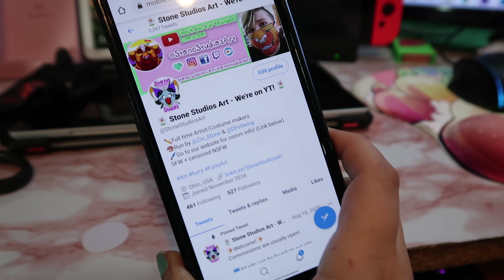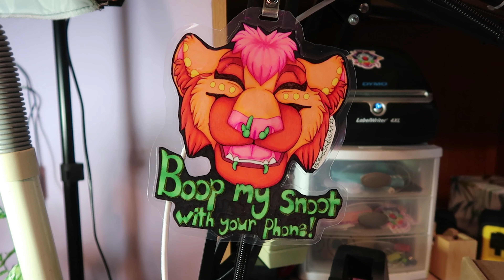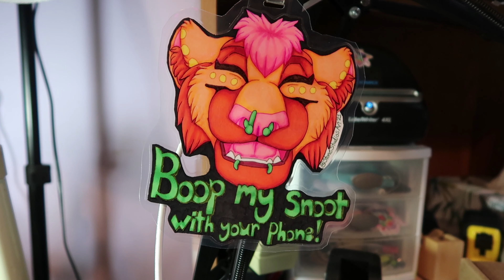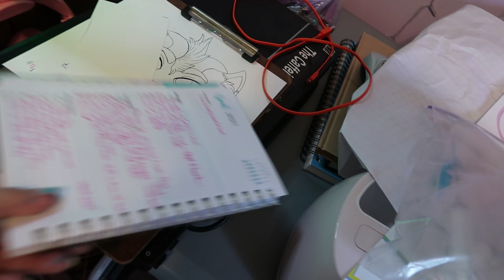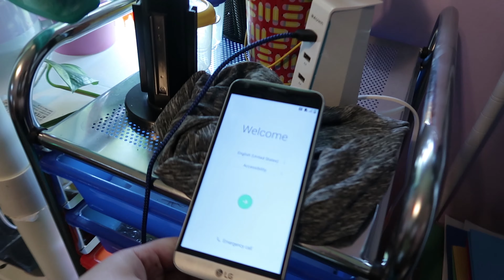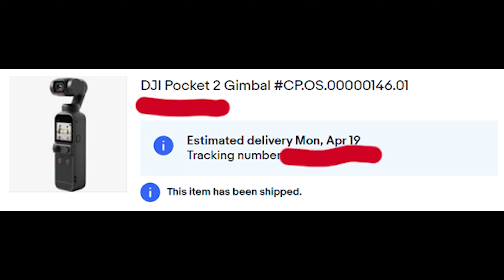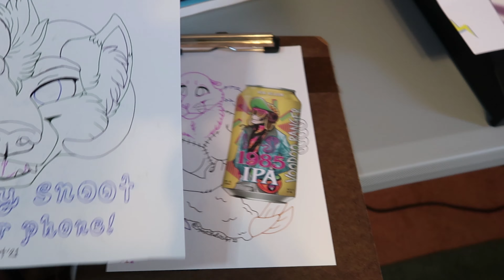Printer problems, New DJI Osmo Pocket 2, And Virtual AnthroExpo! | Vlog 078 | Stone Studios Art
This vlog happened around the time of the virtual convention of AnthroExpo, so I was a bit weird at the beginning there. xD Had a weird problem with my printer once I finally drug it in out of the old studio. My luck, but also got it working again!
Got a new baby camera. ;w; And worked on some traditional badge commissions!